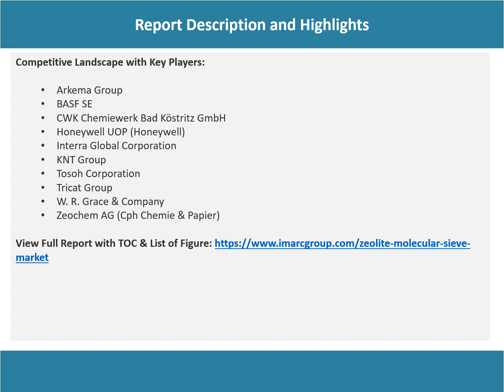Zeolite Molecular Sieve Market: Top Companies, Investment Trend, Growth & Innovation Trends 2023-28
The global zeolite molecular sieve market size reached US$ 3.8 Billion in 2022. Looking forward, IMARC Group expects the market to reach US$ 4.7 Billion by 2028, exhibiting a growth rate (CAGR) of 3.47% during 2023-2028.